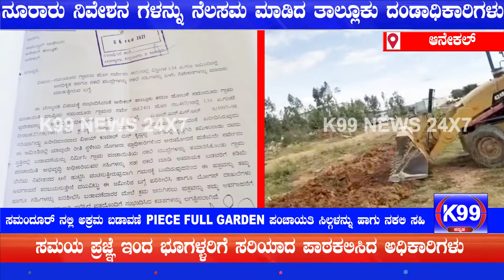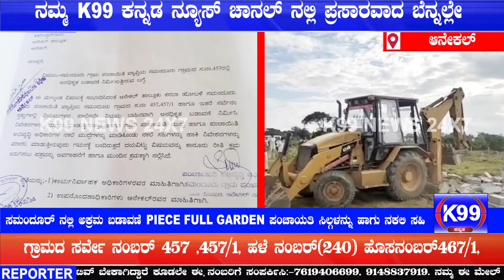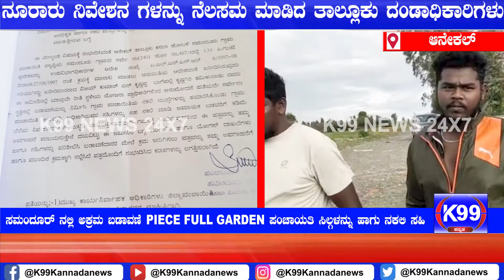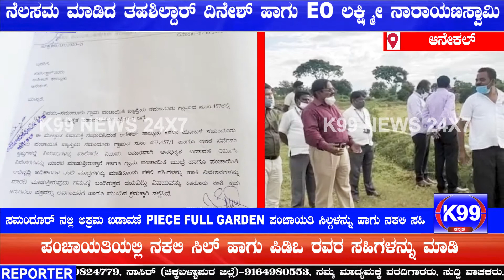PIECE FULL GARDEN ಅಕ್ರಮ ಬಡಾವಣೆ ಎಂದು K99 ನ್ಯೂಸ್ ನಲ್ಲಿ ಪ್ರಸಾರವಾದ 12ಗಂಟೆಗಳಹೊಳಗೆ ನೂರಾರು ನಿವೇಶನಗಳ ನೆಲಸಮ